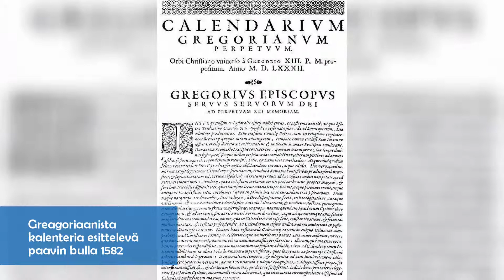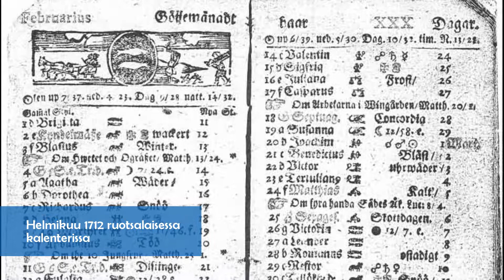Raja, jolla aikaero oli 12 päivää // Border with the time difference of 12 days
Kymijoki on toiminut useasti rajajokena maakuntien ja valtakuntien välillä. Noin sadan vuoden ajan aikaero sen eri puolilla oli tämän vuoksi peräti 12 vuorokautta. //

Kymi river has often acted as border between countries and counties. Because of this for a period of about a hundred years the time difference between its shores was up to 12 days.